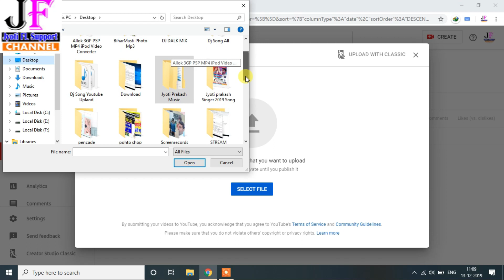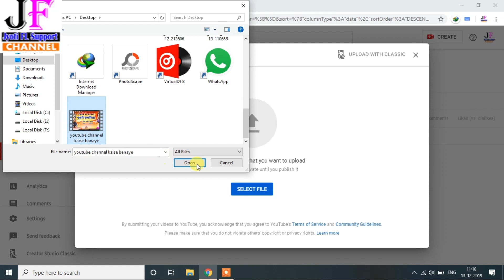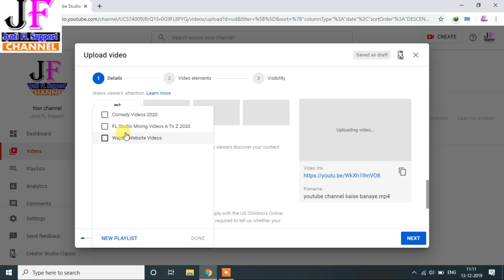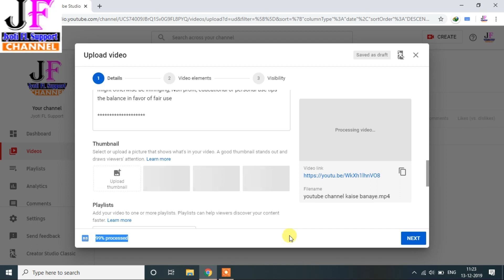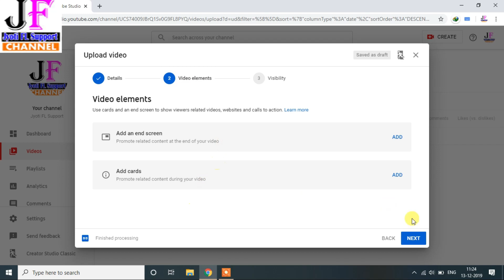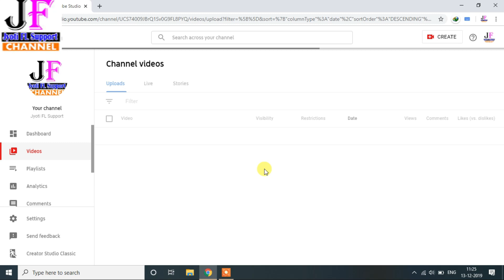Youtube Par Video Upload kaise karte Hai 2020 Me | Studio beta Me video Upload Karne Ka Sahi Tarika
Youtube Video Upload kaise karte Hain 2020 Me | Studio beta Me video Upload Karne Ka Sahi Tarika

अगर यह विडियो आपको पसंद आये तो जरुर इस विडियो को LIKE का बटन जरुर दबाये और इस विडियो को अपने दोस्तों के साथ SHARE करे । विडियो देखने के लिए धन्यवाद
inquiry No: \ (Dj Jyoti Prakash ( Buxar Jilla )

youtube video upload kaise karte hain,
how to upload video in youtube studio beta,
youtube studio beta in mobile,
youtube studio beta kaise use kare,
youtube studio beta kaise use kare 2020,
youtube par video upload kaise karte hain ,
youtube par video upload kaise karte hai 2020,
how to youtube video upload mobile ,
youtube par video kaise upload kare jio phone,